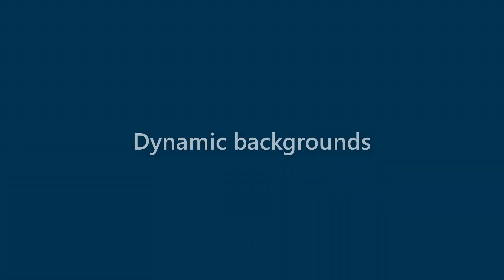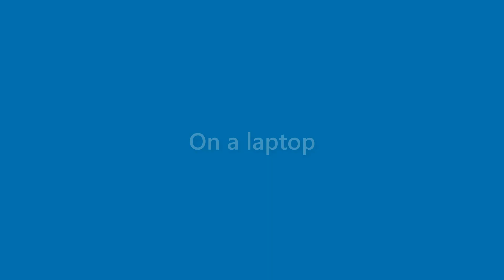Marianne Shields - appearance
Name Look - Marianne Shields - appearance. In this video we present "Marianne Shields" name look and feel in various scenarios.
This video will cover:
How does "Marianne Shields" look as a personal letterhead?
How does "Marianne Shields" look on a business card?
How does "Marianne Shields" look on a computer/laptop screen?
How does "Marianne Shields" look with different background colors?
How does "Marianne Shields" look with various fonts?